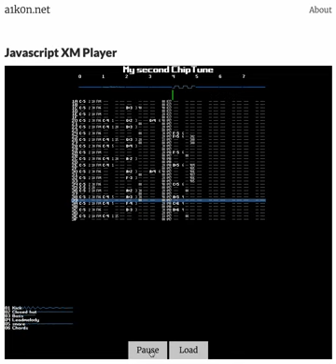REAL Tracker ChipTune 2